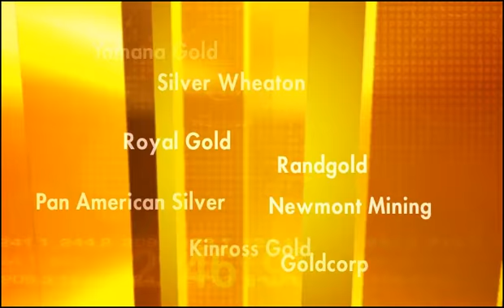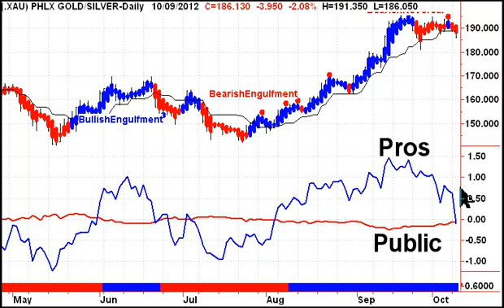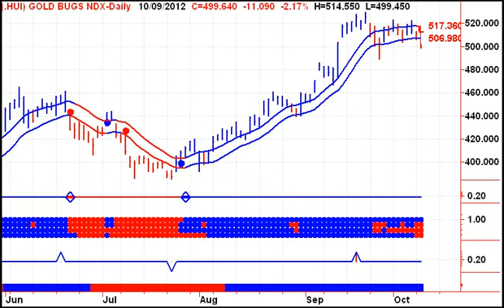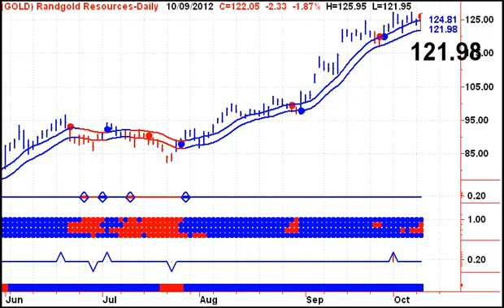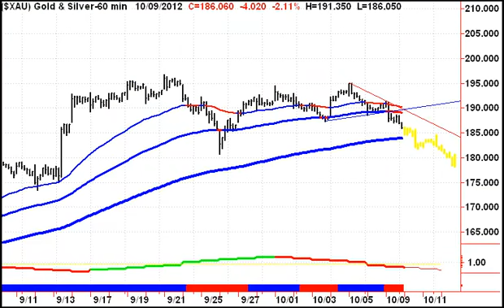Gold and Silver Stock Trends - New Sell Signals - 20121010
The big move in Gold and Silver stocks that started back in late July is now over. - Gold and Silver Stock Trends is Stephen Whiteside's weekly look at the Gold and Silver stock sectors.